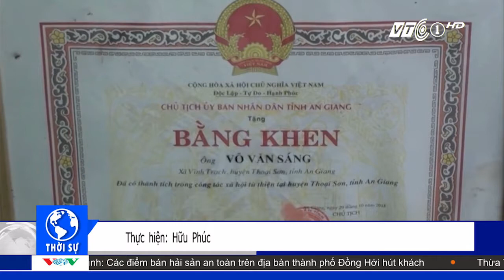VTC Tin Mới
VTC | Không hề có bằng cấp nhưng ông Võ Văn Sáng, ở An Giang đã làm lợi cho nhà nước hàng tỷ đồng nhờ tiết kiệm chi phí cho việc xây dựng hơn 40 công trình cầu giao thông ở nông thôn.